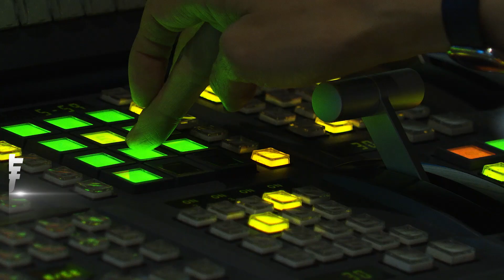驚悚畫面曝光！基隆港橋式起重機倒塌 貨輪疑操作不慎碰撞｜TVBS新聞